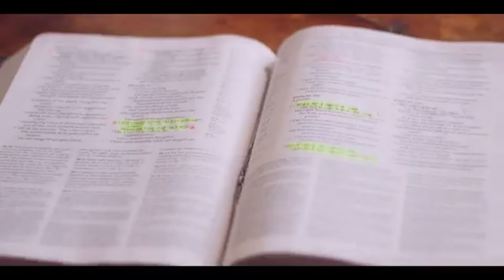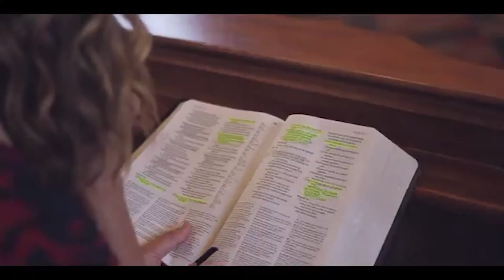Closer To You - Official Music Video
Growing old is not a bad thing. You could say that each day we're growing closer to God. Please share this on your newsfeed...it's really good news!

🔴 *** ABOUT US ***
Out of the Ashes - Jazz, R&B and Blue with Gospel Roots. Sharing hope, joy and encouragement through ministry and music.

• Out of the ashes, out of the ashes music, christian music, christian gospel music, praise music, out of ashes, oota, Pray that prayer, oota music

🔎 HASHTAGS 🔎
Outoftheashes,outoftheashesmusic,christianmusic,christiangospelmusic,praisemusic,outofashes,oota,Praythatprayer,ootamusic